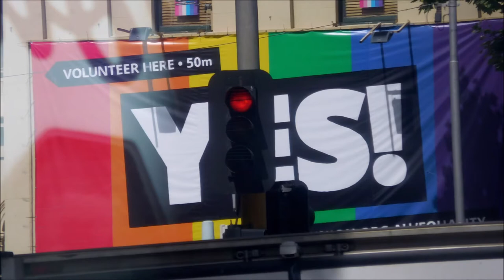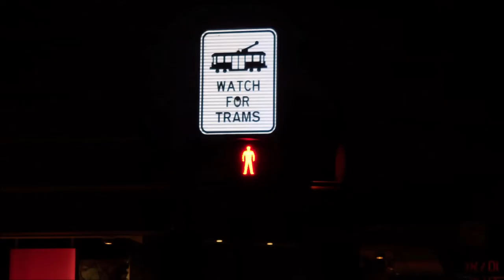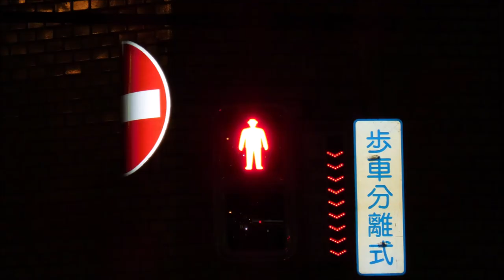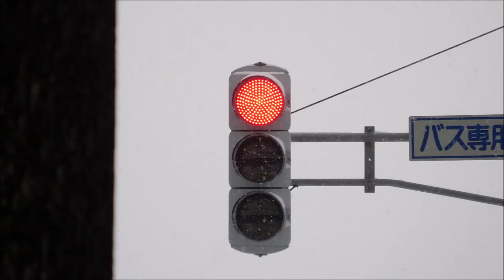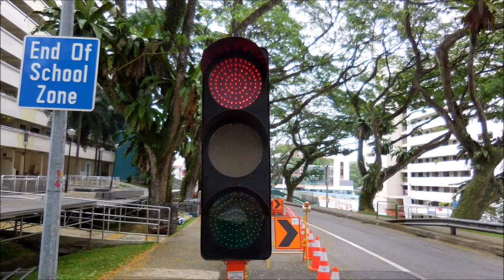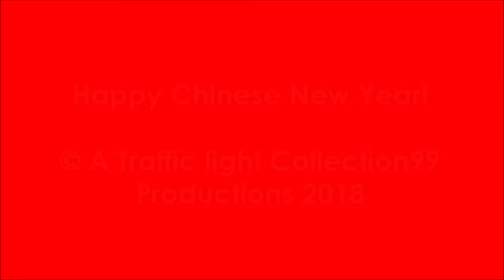2018 Chinese New Year Traffic Light Collection Volume 2 (Featuring White)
This video is about 2018 Chinese New Year Traffic Light Collection Volume 2. I hope you enjoy it.

Due to copyright complaint. I decided to change to audio.

This song is under creative commons.

Happy Lunar Dog Year!

该视频是关于2018年农历新年红绿灯收藏第2卷的。希望您喜欢。

由于版权投诉。我决定改为音频。

这首歌属于创作共用。

农历狗年快乐！